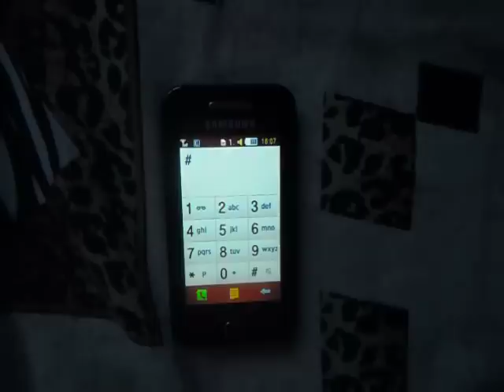Sherlock Holmes BBC - Sherlock Theme (Samsung Cover)